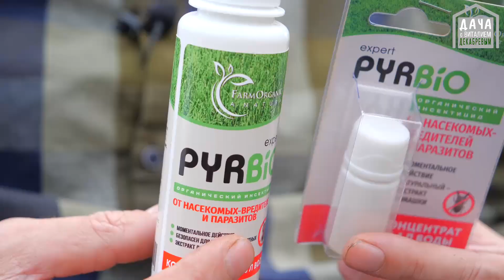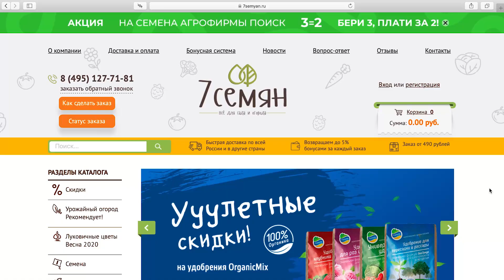Как избавиться от ТЛИ и других ВРЕДИТЕЛЕЙ МОМЕНТАЛЬНО и без химии?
В этом выпуске я расскажу о том, как быстро избавиться от тли и других насекомых вредителей с помощью абсолютно натурального средства.
✿ Товар недели в 7 семян с 14 по 21 августа 2020 - БИОПРИЛИПАТЕЛЬ "ОРГАНИК ЛАЙН" ЛИПОСАМ 280МЛ за 159 рублей!!